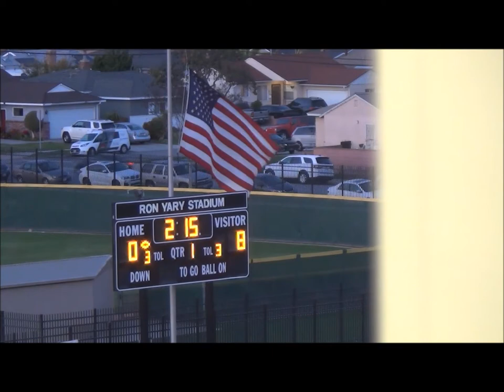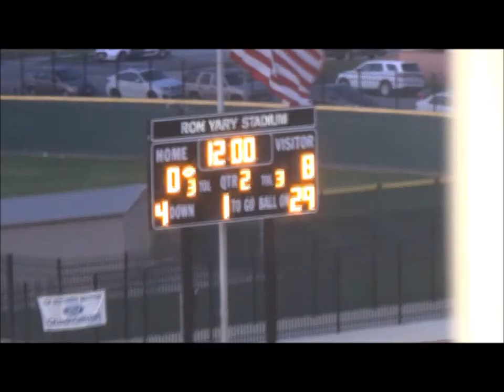Bellflower v Norwalk 2021 Part 2